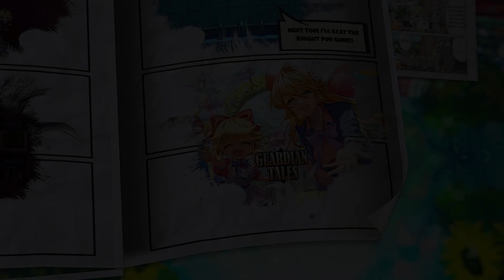Guardian Tales | 3rd Anniversary Lana's Celebration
"Wow, we've truly raced a lot in those three years! You truly are my favorite rival."